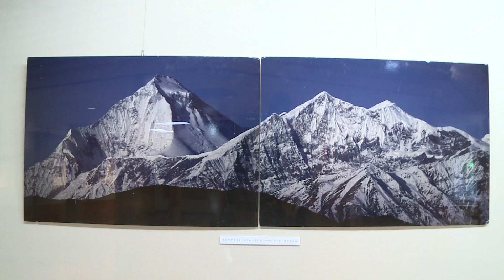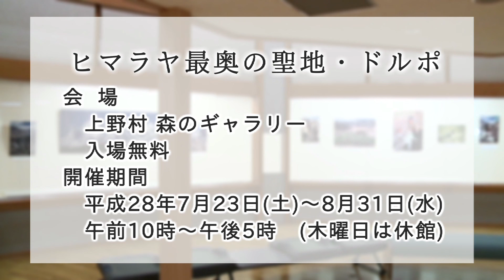ヒマラヤ最奥の聖地・ドルポ展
上野村森のギャラリーでネパール・ヒマラヤの最奥の聖地『ドルポ』をテーマにした写真展が開催されています。
 伝統的なチベット文化が色濃く残るネパール・ヒマラヤ最奥の聖地、ドルポの雄大な自然とそこに生きる人々のたくましさを美しい写真で紹介します。ぜひ、会場へお越し頂き、美しい写真をご覧ください。

開催期間：７月２３日（土）〜８月３１日（水）まで
開館時間：午前１０：００〜午後５：００まで
◆入場無料